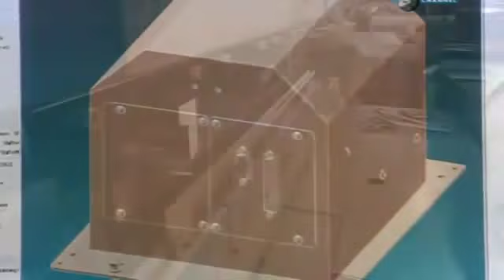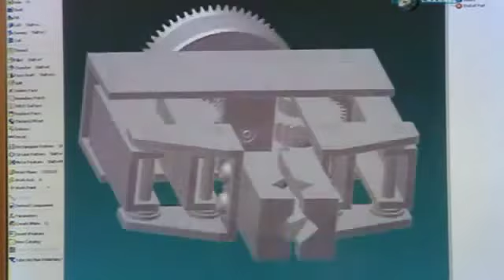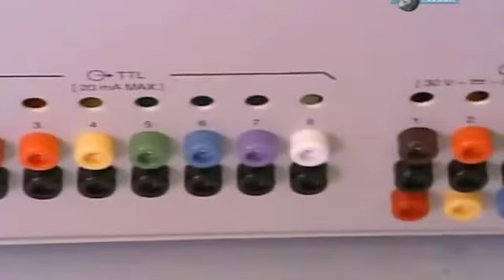Robotik Kol Nasıl Yapılır